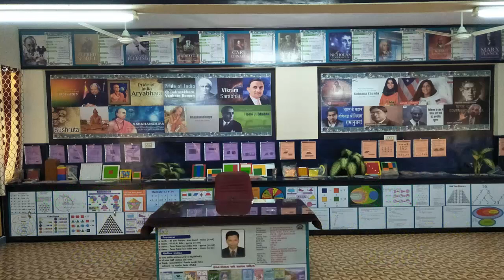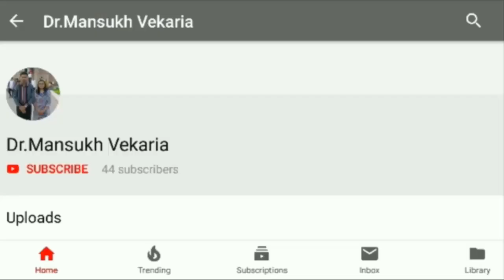Maths Models Puzzles Video ACHAL SARVADO ગણિત મોડેલ્સ અને પઝલ્સ અચળ સરવાળો